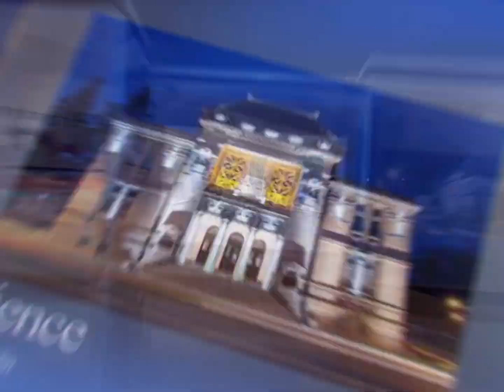Pohta ce-au pohtit , Dan Spătaru n-a murit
ALO! Intrastructura, Receptie !
Sub masca din municipiul Targoviste a bunelor intenții („bani pentru bătrâni”, „bani pentru copiii noștri”, „bani pentru sportivii noștri”, ,, bani pentru zone defavorizate'' ), s-ar putea ascunde aranjamente care să ducă la pușcărie.
Unii, relaxati , explicau , citam :  „dacă aveți cunoștință de fapte ilegale, n-aveți decât să sesizați instituțiile abilitate”. Sau câte-un consilier spune că el votează oportunitatea, nu legalitatea. Am auzit de o grămadă de ori „eu votez proiectul, să vină procurorii să mă întrebe!”.
Ei bine, dorința li s-a îndeplinit, vor merge  toți, încolonați, să dea declarații la DNA . Un pluton de funcționari ai instituției vor merge să răspundă întrebărilor anchetatorilor , iar în dosarul grupului infracțional  pare că s-ar fi drenat banii si, catre firmele de ,, casa '' !
În altă ordine de idei, n-ar fi rău să crească nivelul de atenție, consilierii să caște ochii la alocarea banilor, pentru că, poate, unii dintre colegii lor se află și la celălalt capăt al tranzacțiilor.